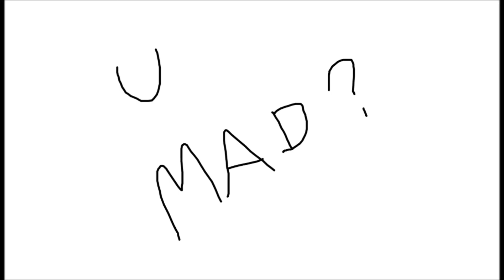CHARLIE SPLEEN (animation)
This is my first animation that i have uploaded, any feedback, positive or negative is encouraged!